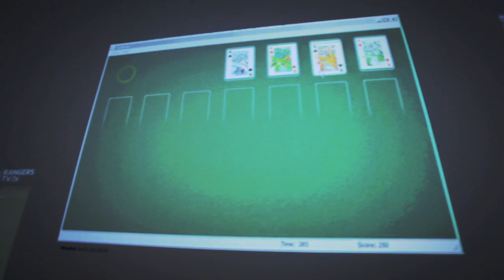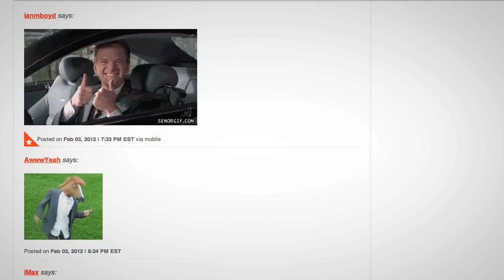GIFs as art: We Tripped El Hadji Diouf exhibit at Museum of the Moving Image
Paul Miller visits the Museum of the Moving Image in New York to see an art exhibit that was created from a Something Awful forum thread. More from The Verge: